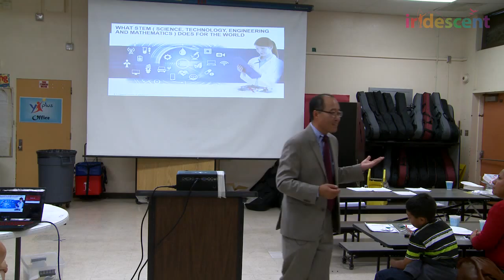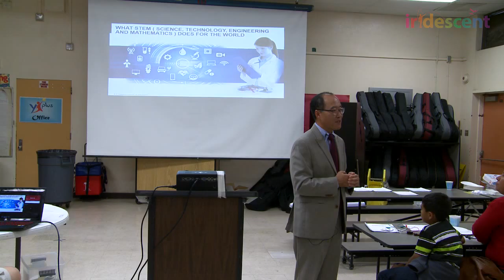How Broadcom Vice President Neil Kim became an engineer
Neil Kim is the Vice President of Operations and Central Engineering, where he helps make the electronic chips that power our world today. Neil led a Family Science course and explained how he got his start in Engineering, what he does, and why he loves it -- and points out that most children love science, engineering, technology, and mathematics at an early age, and how we can foster that curiosity instead of letting it disappear.